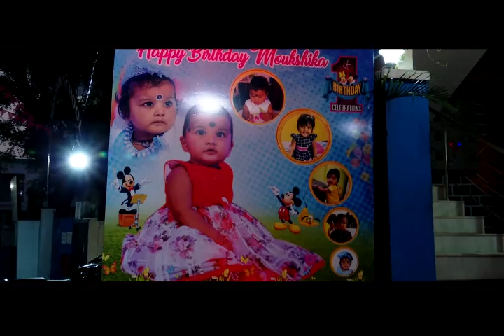Nanumasa Moukshika Goud 1st Birthday Celebrations @ Boduppal